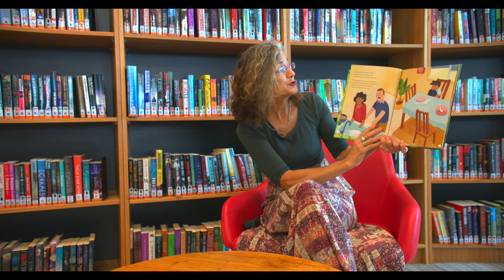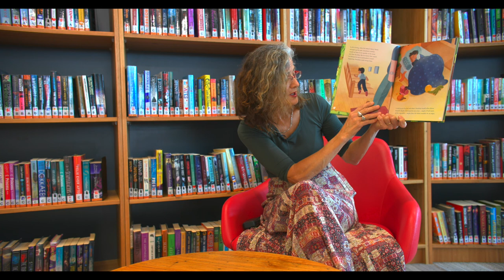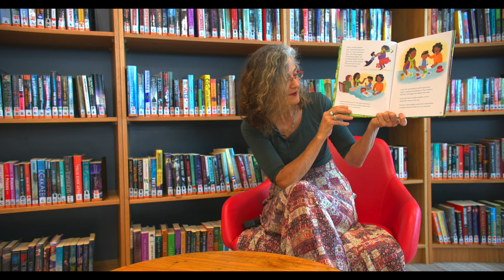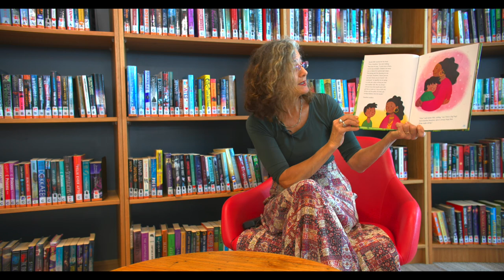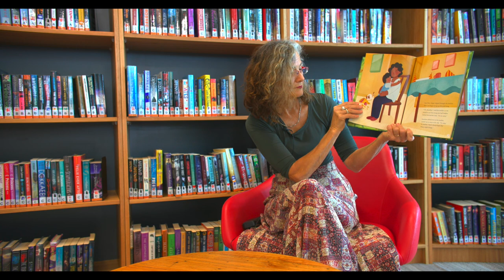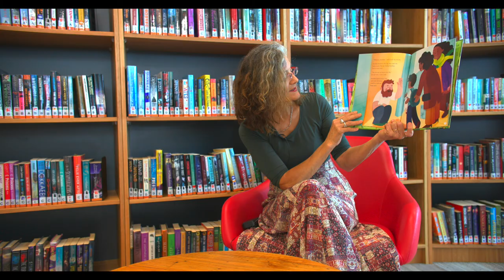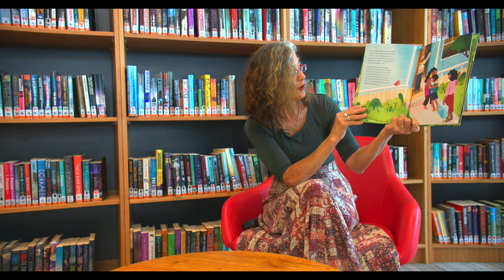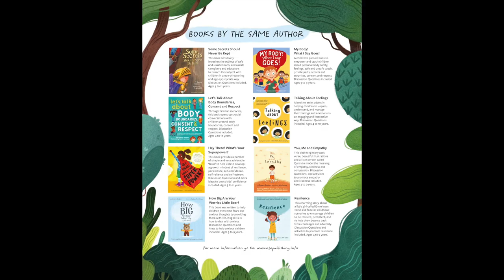Hope Book Reading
Jayneen Sanders reads her book 'Hope'